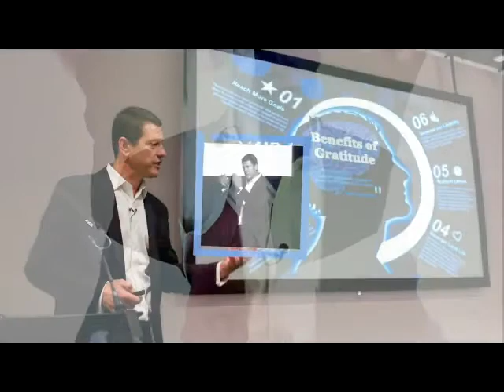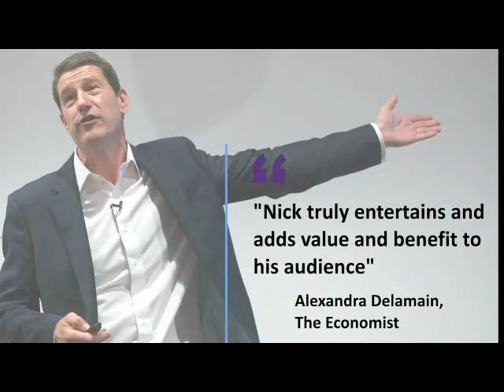Nick Saunders - Communication Speaker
Nick Saunders is a keynote speaker, trainer and author on the topic of communication and collaboration.

To book Nick to speak at your event, please visit his profile

His keynote speeches help individuals and teams work together more effectively, communicate and collaborate more successfully.

Nick is the author of the best-selling book You Can Choose Your Friends: The 6 Key Skills That Turn Business Relationships Into Results.

Often referred to as The Family Man, Nick demonstrates that workplaces are just like families; you can choose your friends, but work colleagues and families you’re stuck with.